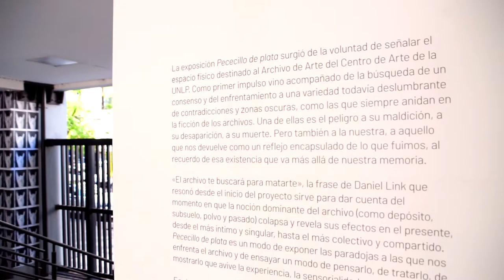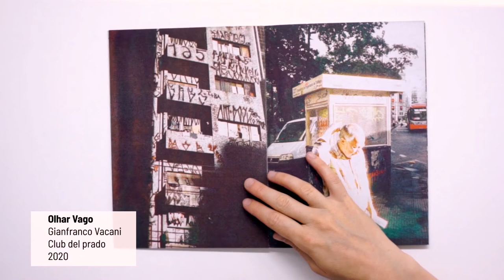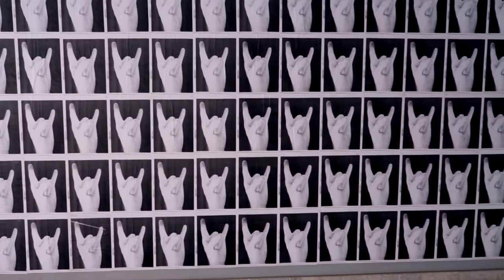Pececillo de plata. El Archivo de Arte de la UNLP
Archivos del común. Archivos por/venir

Desde el 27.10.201 al 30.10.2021
De 15 a 18h
Archivo y canal de YouTube (centrodearteunlp)
La exposición Pececillo de plata surgió de la voluntad de señalar el espacio físico destinado al Archivo de Arte del Centro de Arte de la UNLP. Como primer impulso vino acompañado de la búsqueda de un consenso y del enfrentamiento a una variedad todavía deslumbrante de contradicciones y zonas oscuras, como las que siempre anidan en la ficción de los archivos. Una de ellas es el peligro a su maldición, a su desaparición, a su muerte. Pero también a la nuestra, a aquello que nos devuelve como un reflejo encapsulado de lo que fuimos, al recuerdo de esa existencia que va más allá de nuestra memoria.
“El archivo te buscará para matarte”, la frase de Daniel Link que resonó desde el inicio del proyecto sirve para dar cuenta del momento en que la noción dominante del archivo (como depósito, subsuelo, polvo y pasado) colapsa y revela sus efectos en el presente, desde el más íntimo y singular, hasta el más colectivo y compartido.
Pececillo de plata es un modo de exponer las paradojas a las que nos enfrenta el archivo y de ensayar un modo de pensarlo, de tratarlo, de mostrarlo que avive la experiencia, la sensorialidad, el andar a tientas.

Equipo curatorial: Pablo Toledo, Santiago Martínez, Lucía Delfino, Elena Sedán y Natalia Giglietti
Registro y edición: Luis Migliavacca
Voz: Lisa Solomin